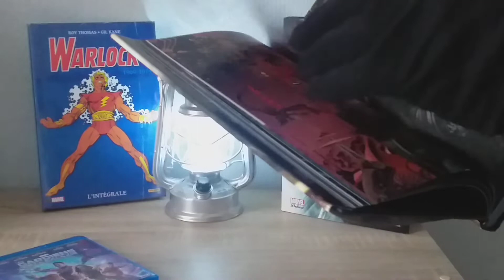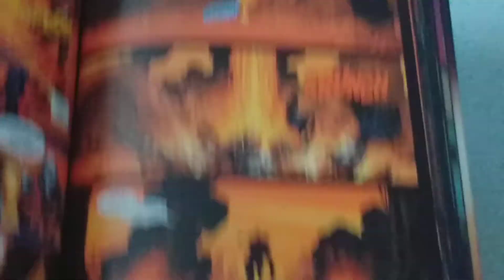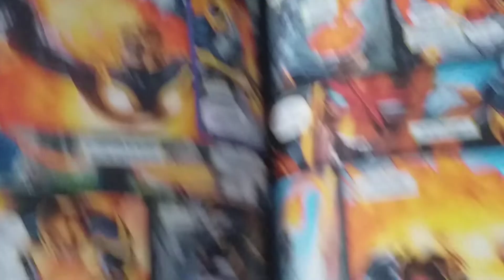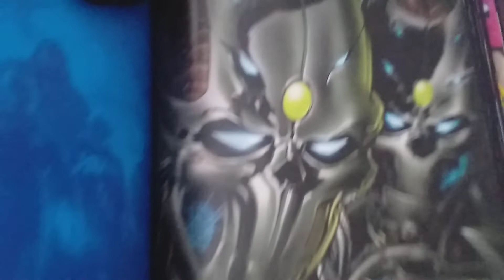Avis Comics | Annihilation Conquest - Tome 2 | Le bouquet final